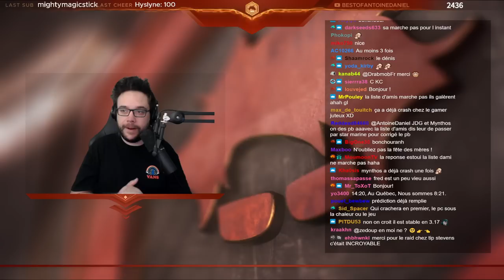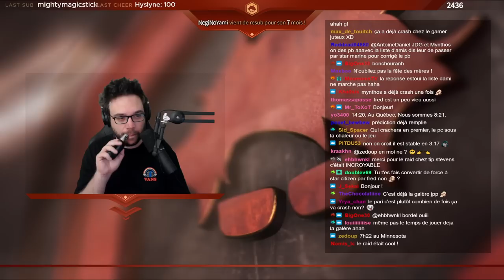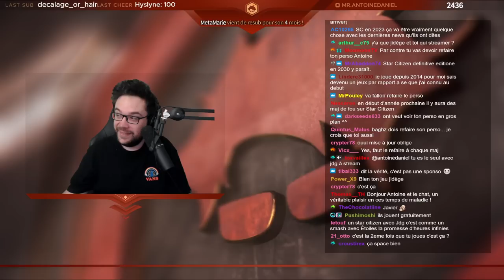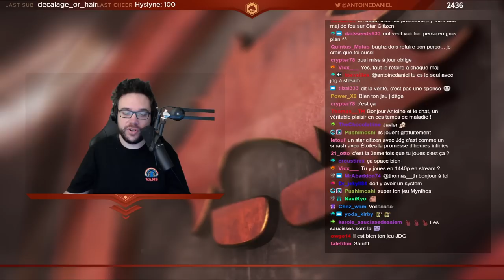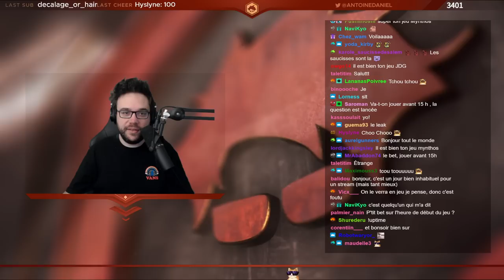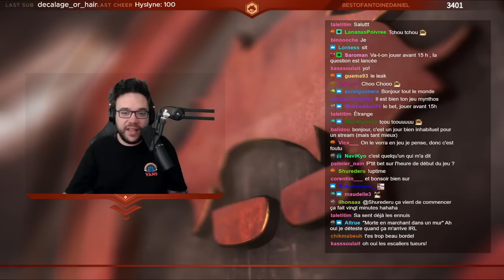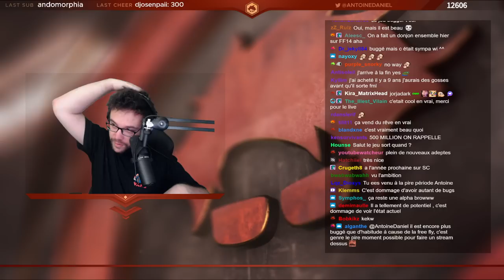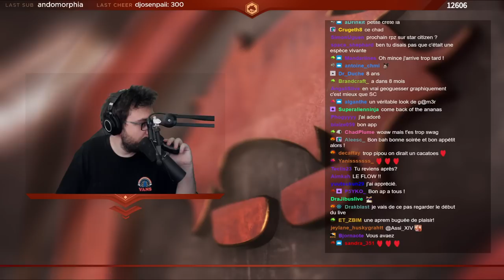PETIT STAR CITIZEN (feat. JDG, Angle Droit, Mynthos & Baghera) (Rediff Live du 29/05/22)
Fred va guider nos 4 streamers (Mynthos, Baghera, Antoine, Angle Droit) à travers son jeu préféré. Le jeu est-il toujours aussi bugué et compliqué ?

0:00 Début du live
12:50 Just Chatting
17:10 Arrivée en vocal
20:22 Lancement du jeu
27:36 Début du jeu
5:14:58 Fin du live